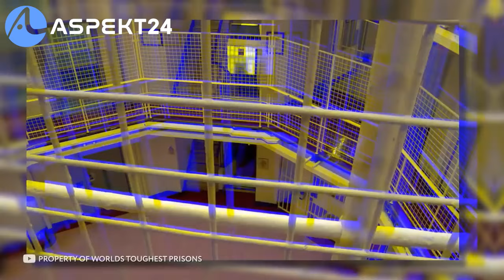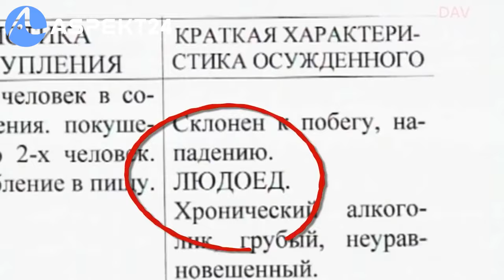ДАҲШАТЛИ ҚАМОҚХОНАЛАР, ОДАМХЎРЛАР, УМРБОД ҚАМАЛГАНЛАР, ҚИЙНОҚЛАР - ASPЕKT24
Aspekt24 Sizni qiynayotgan Muammolarni ijtimoiy tarmoqlarda yoritadi.